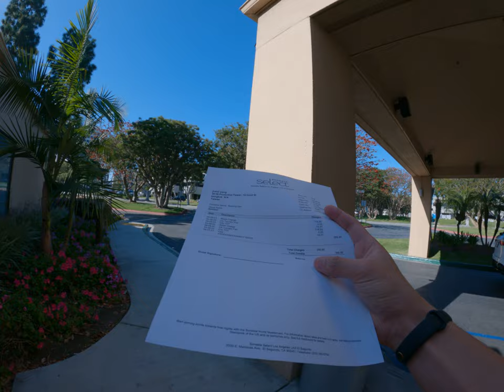take a rest at this place these few days in numerical Los Angeles near the airport travel by myself